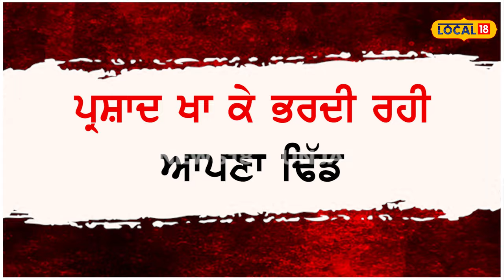Mother left the baby girl in temple: ਮੰਦਿਰ 'ਚ ਬੱਚੀ ਨੂੰ ਛੱਡ ਆਸ਼ਿਕ ਨਾਲ ਫਰਾਰ ਹੋਈ ਕਰੂਰ ਮਾਂ